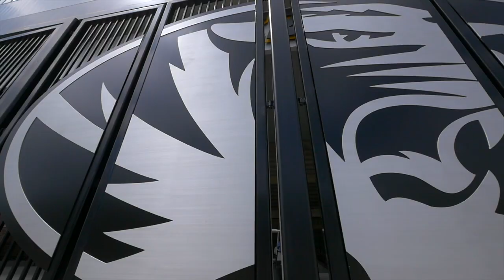2019 Mizzou Season Ticket Price Reductions Explained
Learn about new LOWER ticket prices in over 40% of Memorial Stadium and other exciting opportunities for fans to join us at Faurot Field this season!